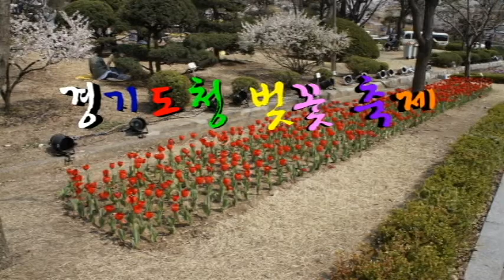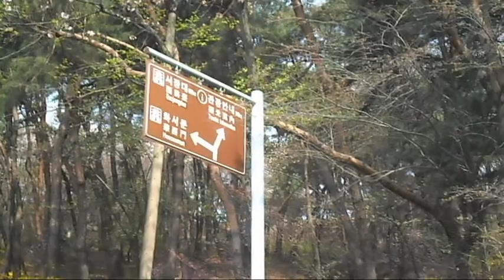경기도청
설명